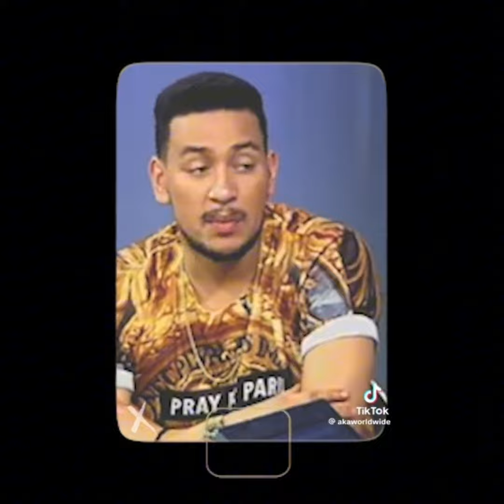AKA The story of Levels documentary